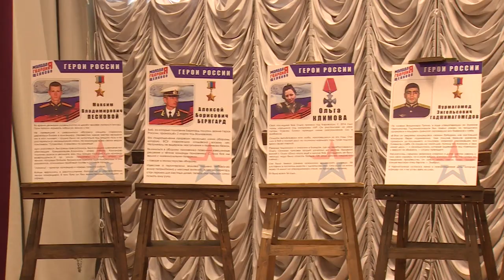Урок мужества прошел в литвиновском Доме культуры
Открытый урок мужества для молодежи городского округа Щёлково прошел в литвиновском Доме культуры. К ребятам обратился депутат Московской областной Думы Владимир Вшивцев. Мероприятие прошло в рамках проекта «Историческая память». Подробности расскажем далее.